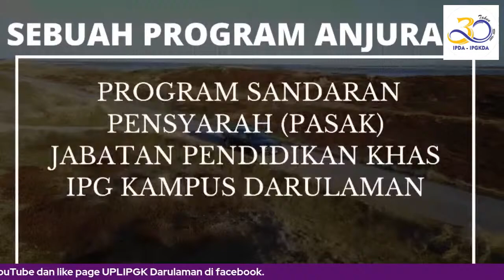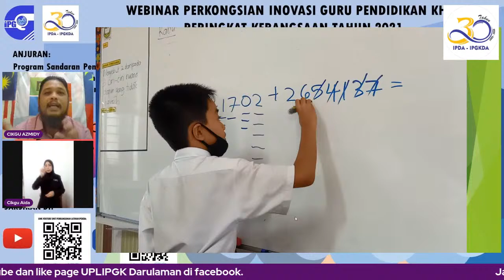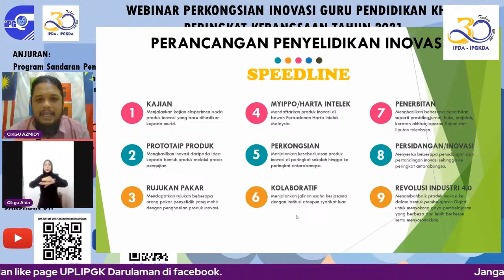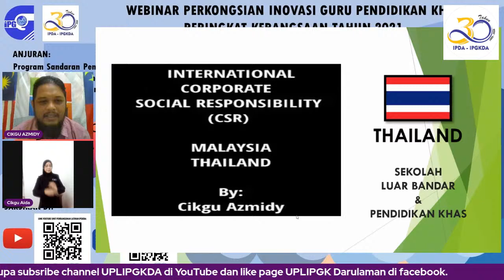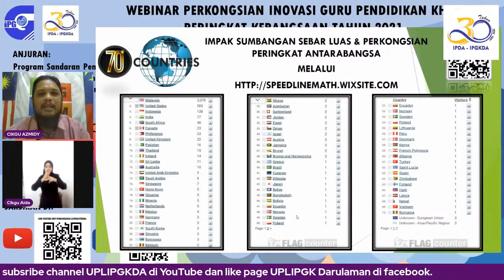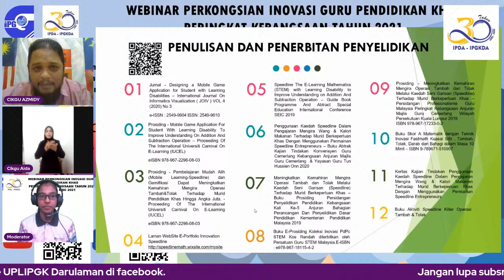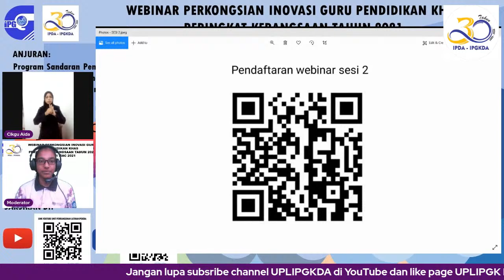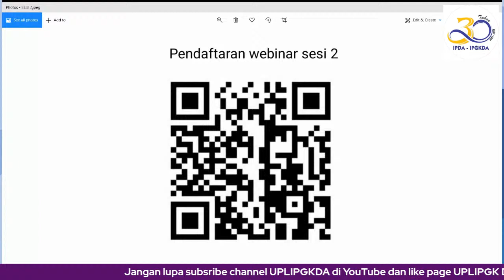WEBINAR PERKONGSIAN INOVASI GURU PENDIDIKAN KHAS PERINGKAT KEBANGSAAN TAHUN 2021 - CIKGU AZMIDY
Program Sandaran Pensyarah (PASAK), Jabatan Pendidikan Khas, IPGKDA  akan membawakan perkongsian daripada 12 ahli panel yang terdiri daripada Guru-Guru Ikon Inovasi Pendidikan Khas Seluruh Malaysia

Panel terdiri daripada guru - guru sekolah pendidikan khas dan program pendidikan khas integrasi. Perkongsian inovasi yang dikongsikan bakal meliputi inovasi pedadogi, inovasi kemahiran, inovasi pengurusan, inovasi produk, inovasi rekabentuk, inovasi digital dan sebagainya.

Mari sama-sama kita ketahui tentang:

🔎 Pembentangan kepelbagaian kategori inovasi oleh Guru-Guru Pendidikan Khas.
🔎 Kepelbagaian kaedah dan pengurusan yang berinovasi bagi guru dan ibu bapa.
🔎 Tips dan kepelbagaian kaedah pengajaran serta pendidikan berkesan yang sesuai dengan keupayaan murid berkeperluan khas.

TAJUK: MELAHIRKAN MURID BERKEPERLUAN KHAS ‘INSAN PINTAR MATEMATIK SPEEDLINE’
PANEL: En. NOR AZMIDY ISMAIL